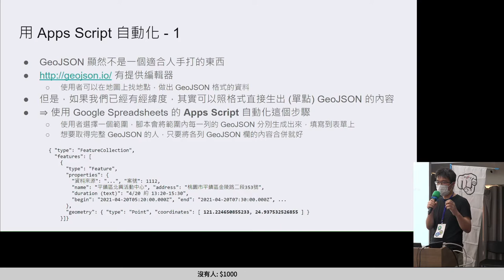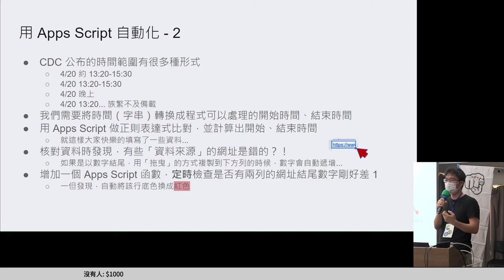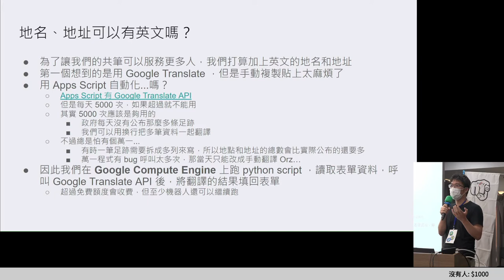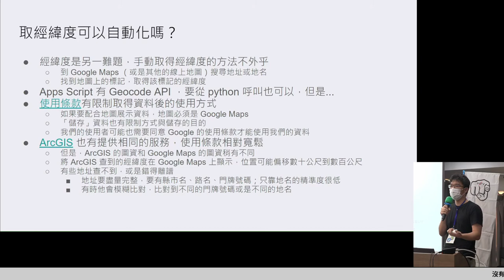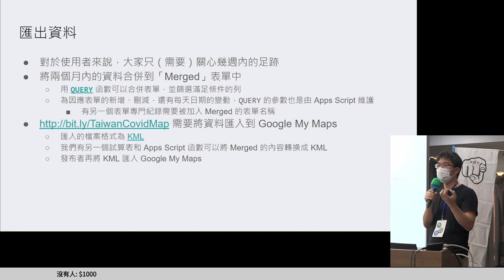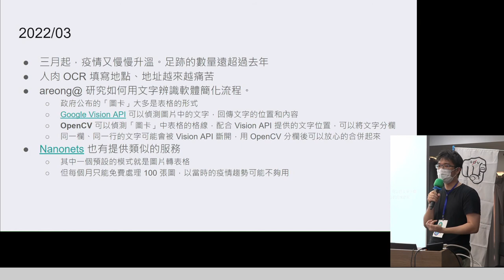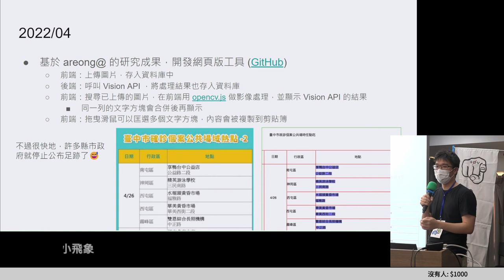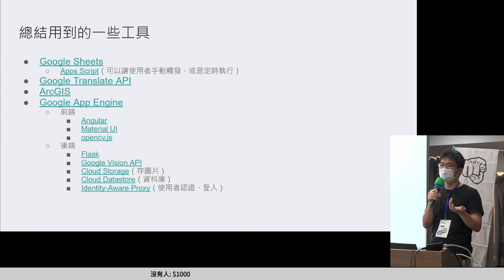g0v tw hackath50n — 中場短講 — COVID 19 確診足跡共筆&地圖 心路歷程 技術分享 ／ stimim — 來電50黑客松